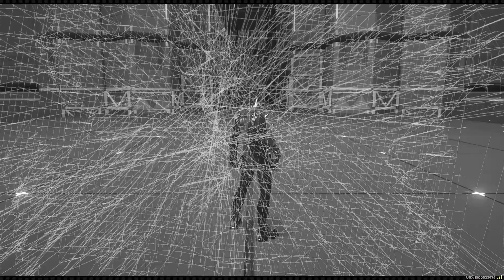Das Gacha Video - Wenn Mad Max und Rocky auf Street Fighter treffen, dann knallt es!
Vielen Dank fürs Zuschauen und Zuhören!

Ich freue mich über ein kleines Dankeschön, ist aber kein Muss
Amazon Wunschliste:

Fragen oder ein Anliegen?

Danke und Tao Bye Bye~